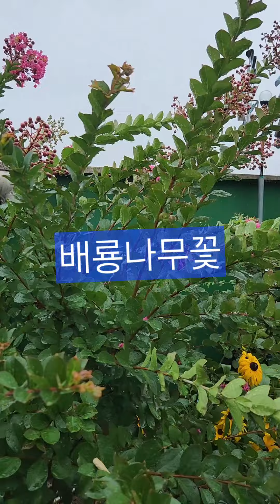옥상정원 비오는날 빗소리 비를맞으니 좋은가보다